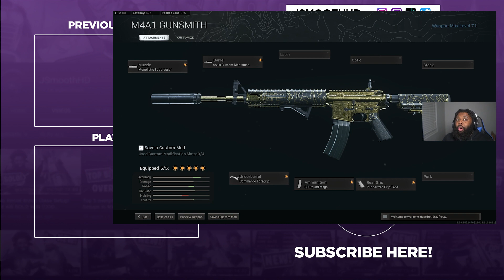The Return Of The M4!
In today video I wanted to use a nostalgia class setup! The M4 on PC is amazing oh my!
If you have any Warzone Questions!

JsmoothHD
2303 N.44th St.
Ste 14-1704
Powered by Elgato Gaming: Camera- Sony A6400
Lens- Sony SEL 28mm f/2 FE Lens
Adapter- Sony ACPW20 AC Adaptor -Black
Tripod- ZOMEI 55" Compact Light Weight Travel Portable Folding SLR Camera Tripod for Canon Nikon Sony DSLR Camera Video with Carry Case（Blue
Elgato CamLink

Technisport Code: USE CODE "JSMOOTHHD"